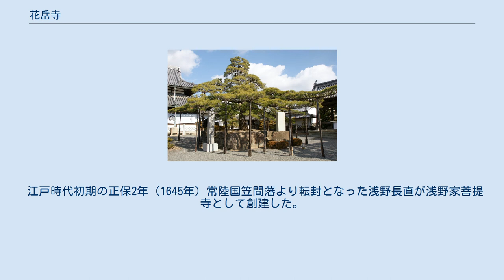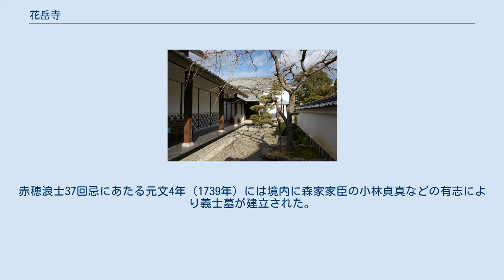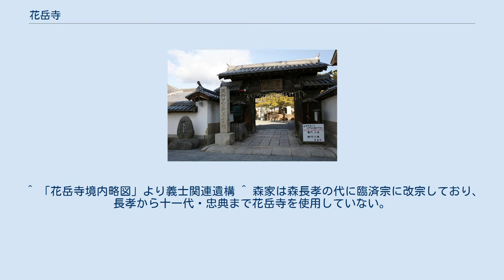花岳寺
花岳寺（かがくじ）は、兵庫県赤穂市にある曹洞宗の寺院。
山号は台雲山（たいうんざん）。
播磨国赤穂藩・浅野家、森家の歴代藩主の菩提寺であり、また、大石良雄の祖先が眠る大石家墓地、義士墓がある。
現在の住職はパーリ仏教研究者で駒澤大学仏教学部教授の片山一良。
 江戸時代初期の正保2年（1645年）常陸国笠間藩より転封となった浅野長直が浅野家菩提寺として創建した。
 元禄14年（1701年）浅野長矩による江戸城松之大廊下での吉良義央に対する刃傷事件が起こり、浅野家は改易となった。
翌元禄15年（1703年）赤穂浪士による吉良邸討ち入りが起きる（赤穂事件）。
その後、1年の幕府預かり（脇坂氏が赤穂城在番）を経て赤穂藩には永井氏が入ったが、わずか4年で飯山に移封された。
 宝永3年（1706年）1月には森氏が赤穂藩主となり、花岳寺を菩提寺と定めた。
赤穂浪士37回忌にあたる元文4年（1739年）には境内に森家家臣の小林貞真などの有志により義士墓が建立された。
ここに義士達の遺髪が納められているとされる。
また、宝暦2年（1752年）は赤穂浪士50回忌にあたり、大石良金（主税）と関わった藤江熊陽（ふじえゆうよう）の撰による碑文が刻まれた義士塚が建立された。
 明治維新後、赤穂城にある建物が取り壊されていくと塩屋惣門（塩屋門）が花岳寺の山門として移築されている。
現在山門は赤穂市文化財に指定されている。
 よろづ世の 人のかがみと匂ふなる 花おかでらの 庭のいしぶみ 境内は無料。
義士宝物館・墓所の拝観料は大人400円、高校生・大学生（学生証提示）200円、子供無料（2009年現在）である。
 兵庫県赤穂市加里屋1992 ^ 池田輝興は岡山、永井直敬は岩槻にて死去したため、花岳寺に墓は無い。
（『播州赤穂 台雲山花岳寺』より「境内案内」） ^ 「撮影禁止」の注意書き有り。
 ^ 大石頼母助は大石良雄の後見人。
 ^ 「花岳寺境内略図」より義士関連遺構 ^ 森家は森長孝の代に臨済宗に改宗しており、長孝から十一代・忠典まで花岳寺を使用していない。
それでも、現当主の森可展は森家の供養に参加されている（「赤穂民報、2013年5月19日」）